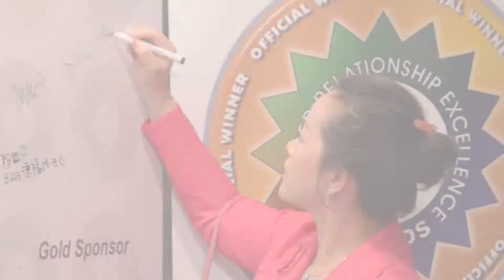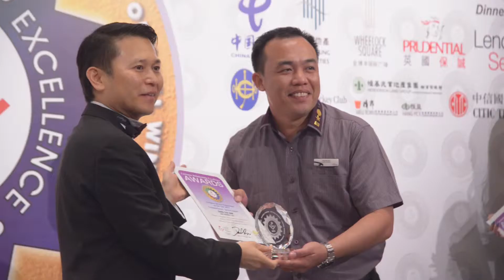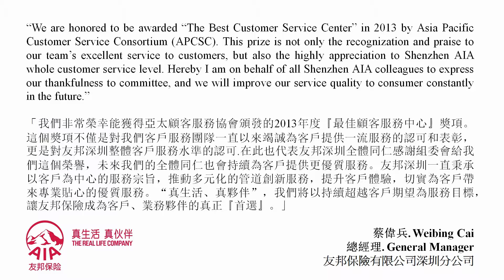2013 APCSC CRE Awards Winners AIA Company Limited Shenzhen Branch